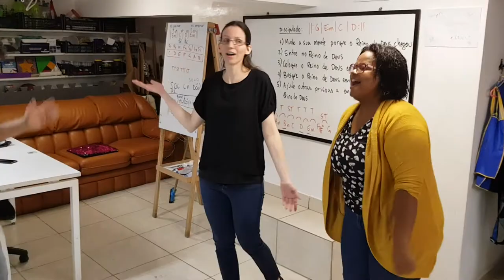Respondeu Jesus - música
Letra da música Respondeu Jesus (autoria de Bryan Jay Bost adaptada por Marcio Kobayashi):

Mostra Senhor o caminho
Mostra Senhor aonde tu vais

Respondeu Jesus: Eu Sou o Caminho
A Verdade e a Vida, ninguém vem ao Pai
Ninguém vem ao Pai a não ser por mim

Mostra Senhor o Pai
Mostra Senhor, é tudo o que eu preciso

Respondeu Jesus: Quem me vê, vê o Pai
Como é que você diz: Mostra-nos o Pai?
Será que você não crê que eu estou no Pai?
Será que você não crê que o Pai está em mim?

Participantes: Luiz Ronaldo (guitarra solo, contrabaixo e voz), Marcio Koba (voz e guitarra base), Clarissa Fedato (voz), Miriam Mykas (voz).

Gravação de vídeo: Sirley Ambrosia.
Edição de vídeo: Marcio Koba.